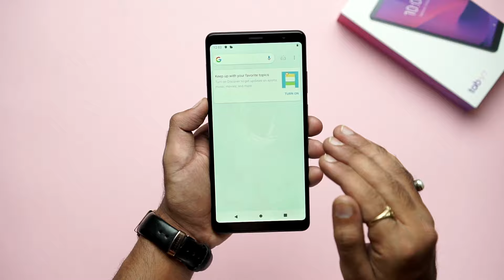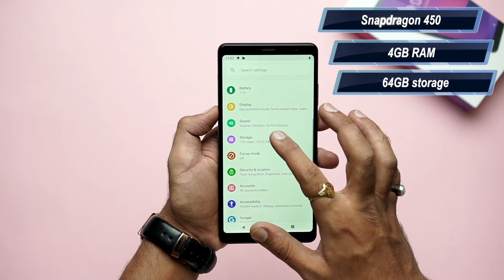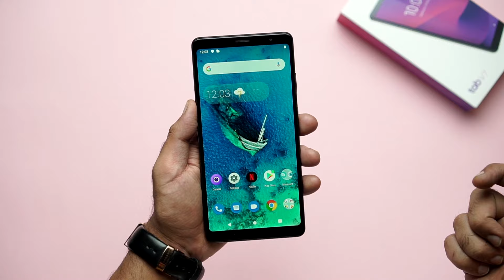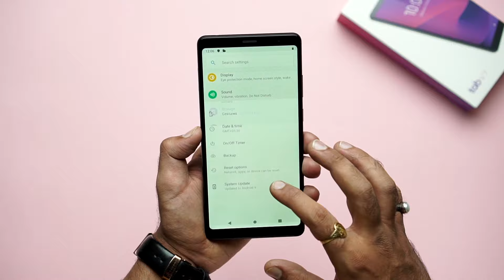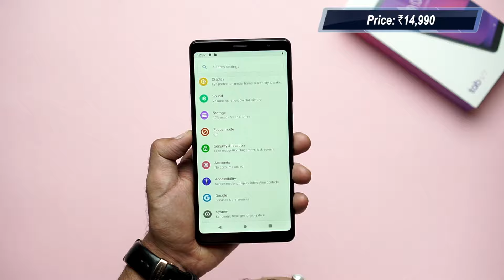Lenovo Tab V7: Unboxing | Hands on | Price [Hindi हिन्दी]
About Us:
91mobiles.com is the largest gadget research site in India that provides tools, reviews & rich content to help people decide which gadget best suits their needs. The platform also helps users to find best prices/offers for the gadgets.